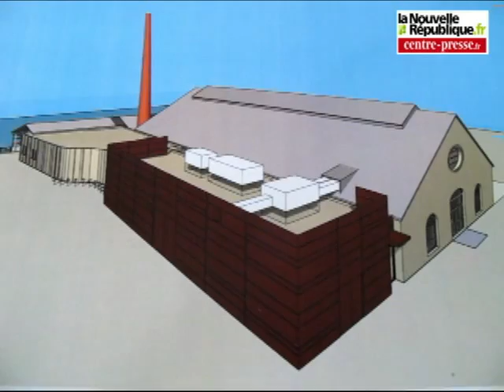VIDEO. Châtellerault: la patinoire en chantier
Grâce à une visite dans le cadre du mois de l'architecture organisée par le service Pays d'art et d'histoire le public a pu visiter le chantier de la patinoire.